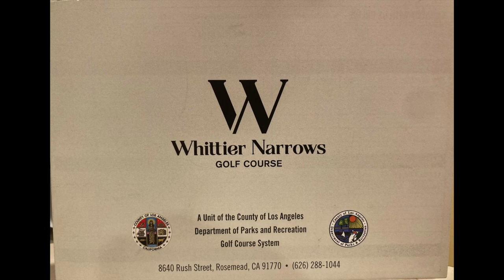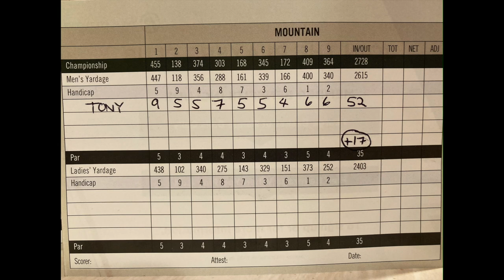This Golf Course In Los Angeles Chewed Me Up And Spit Me Out | Whittier Narrows Golf Course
Today we're playing the Beautiful Mountain course at Whittier Narrows Golf Course

Green Fee (9) - $22.00
Cart Fee (9) - $10.50
 *Prices vary depending on time and day

Handicap: unknown